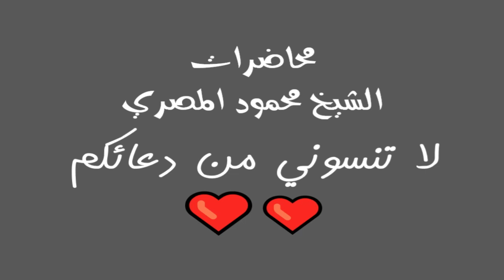انتشار المعازف الدار الآخرة 18 محاضرات الشيخ محمود المصري أبو عمار